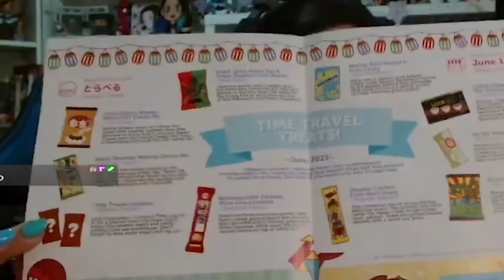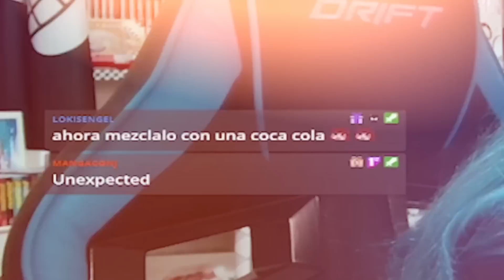Probando los DULCES JAPONESES más PICANTES 🔥 y RAROS 🤢 que he comido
Ohayooo
En el vídeo de hoy os comparto el unboxing que hice el otro día en directo de la caja de suscripción de Japan Candy Box, lleno de momentazos jajaja

¿Quieres apoyar mi contenido y disfrutar de todos los benecios que ofrece la membresía de miembros del canal?

Toda la info, categoría y beneficios en el link ^^

★APARTADO POSTAL PARA MANDARME CARTAS ^^
Maddi Rivas